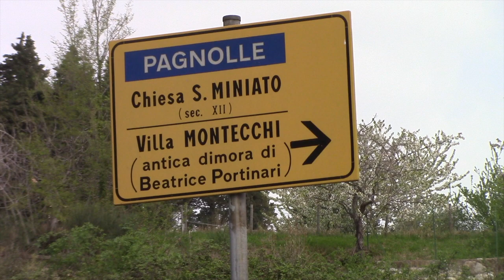La Chiesa di San Miniato a Pagnolle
L'antica Chiesa di San Miniato a Pagnolle, sulle colline fiesolane, probabile scenario di una delle storie d'amore più famose di sempre.